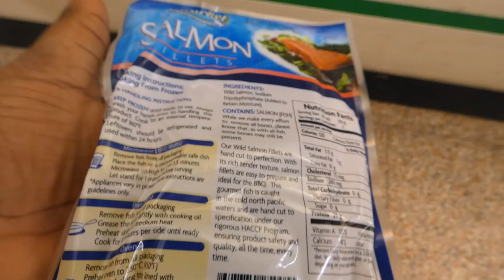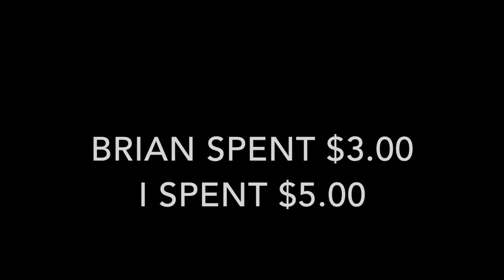Cooking Full Course Meal Using Food from Dollar Tree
WELCOME TO THE TB3Fam!! In today's video, Brian and I try to cook a full course meal only using the food we bought from Dollar Tree. We had a budget of $5 that we couldn't go over, and had my grandmother judge whos meal was better.